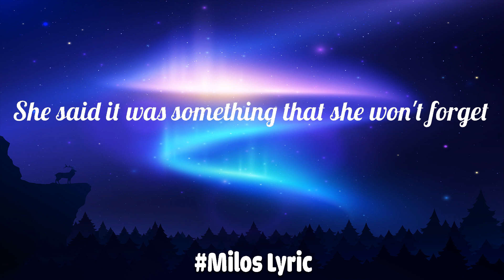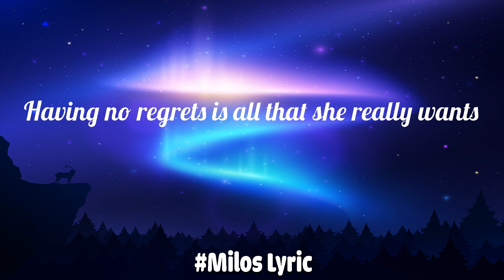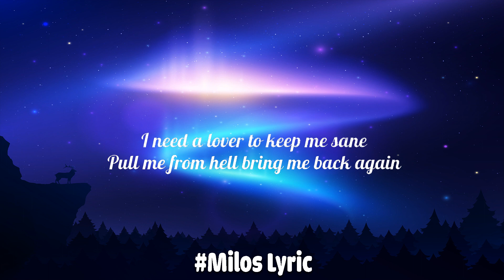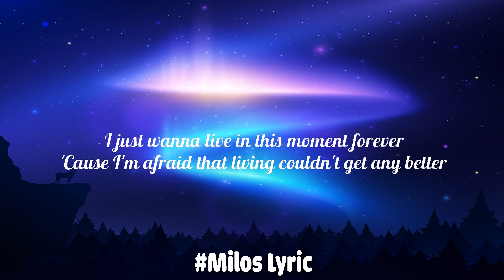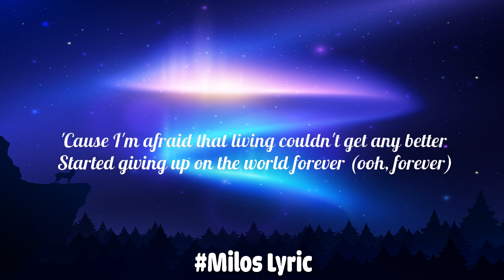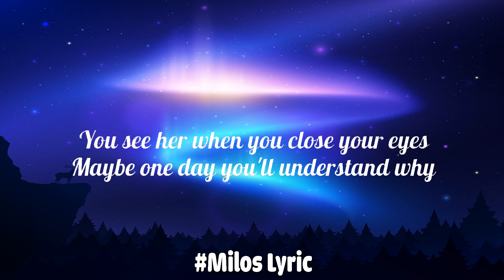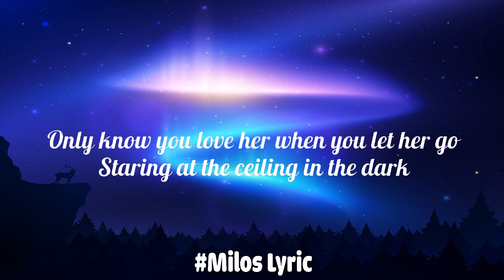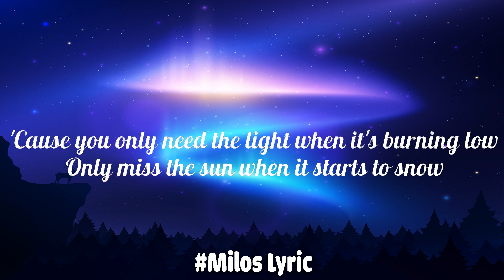One Direction - Night Changes (Lyrics) | Glimpse of Us, Angel Baby, Let Her Go...